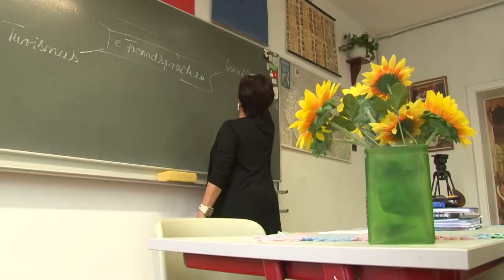Tolnai Lajos Gimnázium - Gyönk